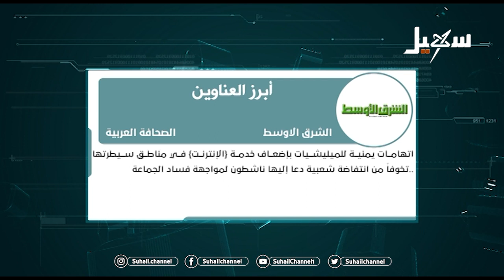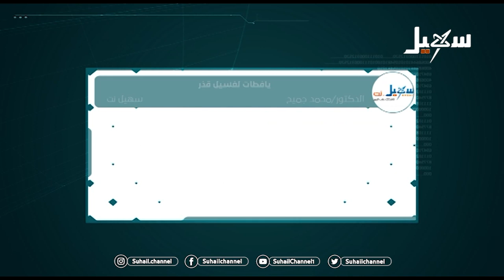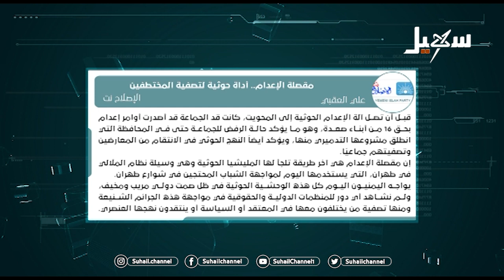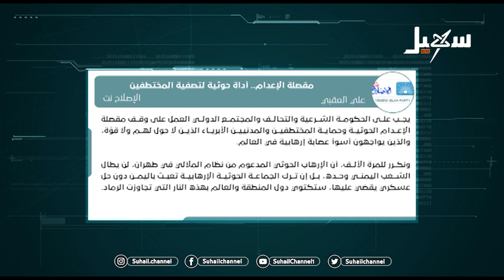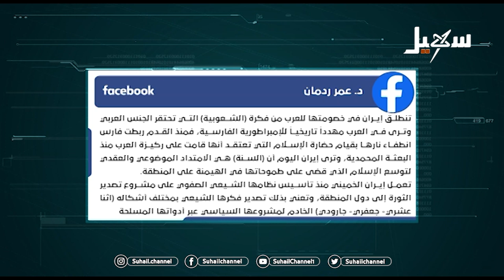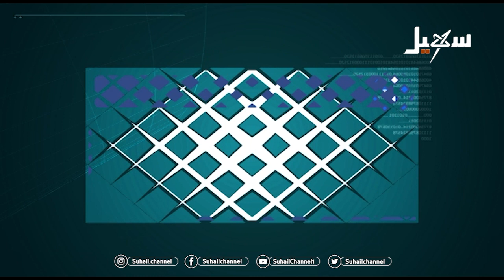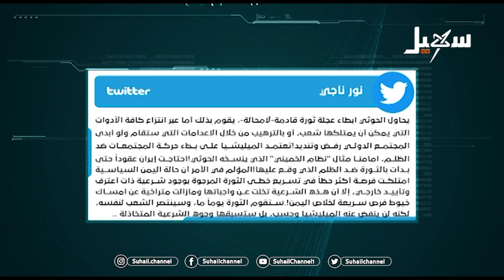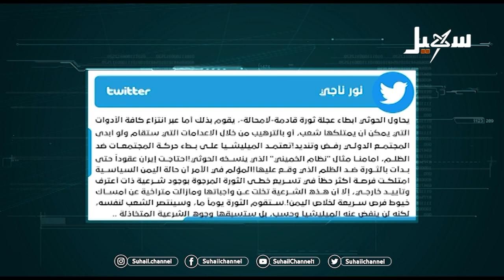حديث الصحافة | مقصلة الإعدام أداة حوثية لتصفية المختطفين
تقديم : أمل خالد

 قناة_سهيل# ‪